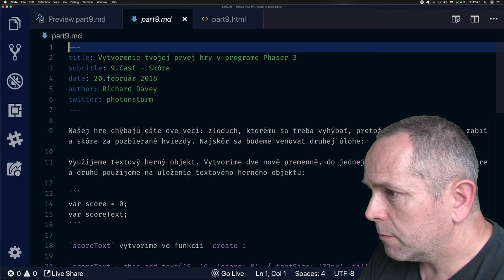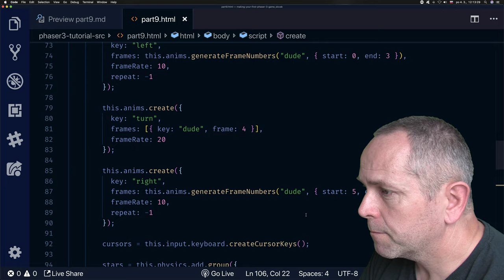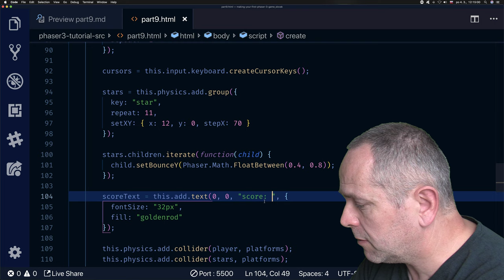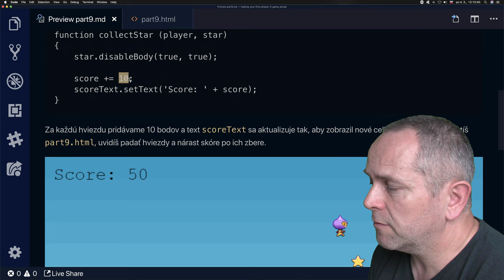👽 1163 Vytvor si prvú hru - 9.časť║Phaser 3 slovensky║ Programovanie s Yetim